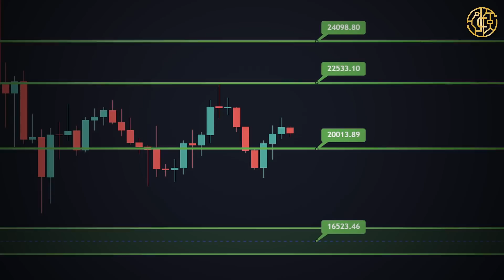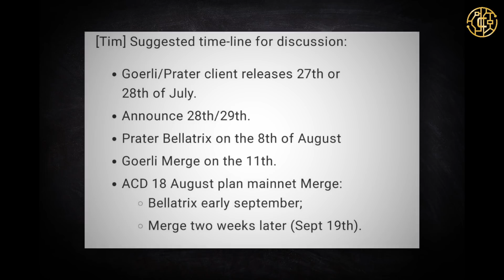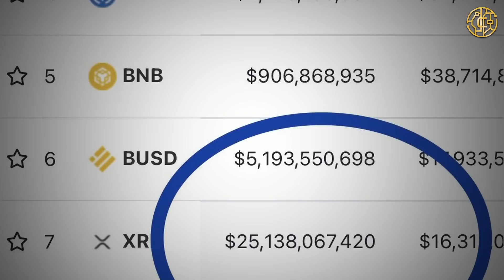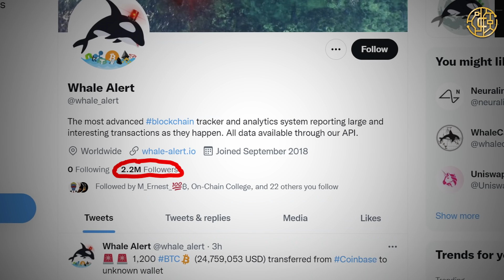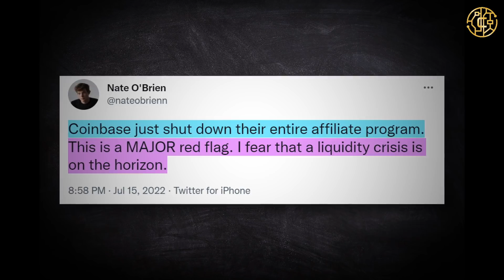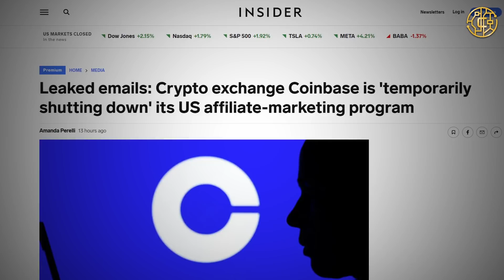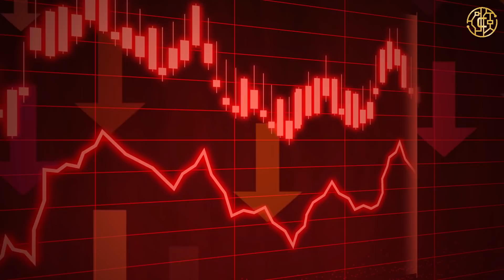NOTFALL: Geht COINBASE auch INSOLVENT❓ FINALER BITCOIN CRASH📉 MERGE am 19.09❓ XRP VOLUMEN🚀 uvm.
Heute reden wir über Bitcoin (BTC), Coinbase, Ethereum (ETH), Ripple (XRP) uvm.

📕KAPITEL📕
0:00 - INTRO
0:33 - BITVAVO - GÜNSTIG BITCOIN & CO. KAUFEN!
0:48 - BITCOIN PREIS
1:23 - ETHEREUM MERGE ZEITPLAN
2:07 - RUSSLAND KRYPTO VERBOT
2:43 - XRP VOLUMEN EXPLODIERT
4:07 - COINBASE ALS NÄCHSTES INSOLVENT?
5:51 - KEVIN O’LEARY INTERVIEW